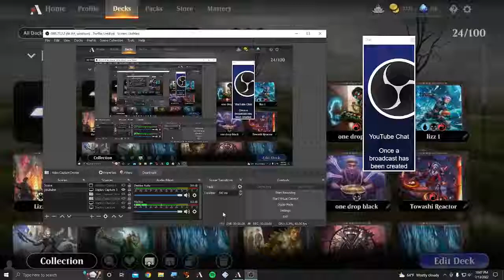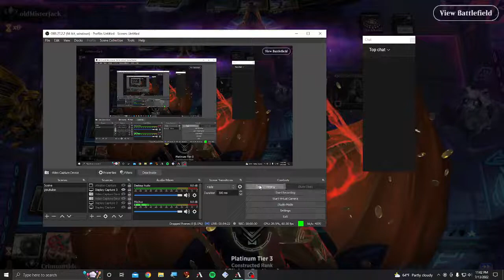making art with gimp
doing profile pics for second life